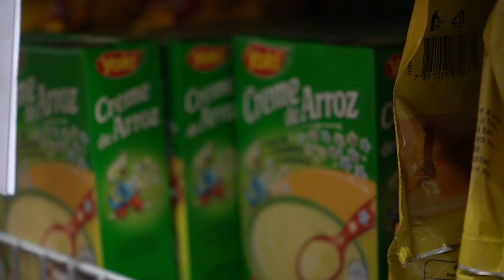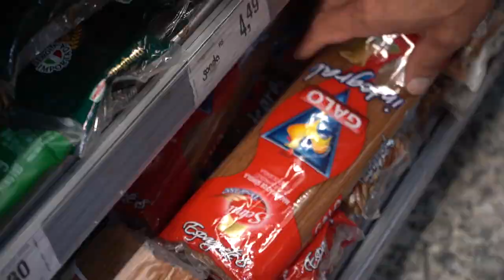CARBOIDRATO! MOCINHO OU VILÃO ? | NUTRI FEIJÓ E MICHELLY CRISFEPE